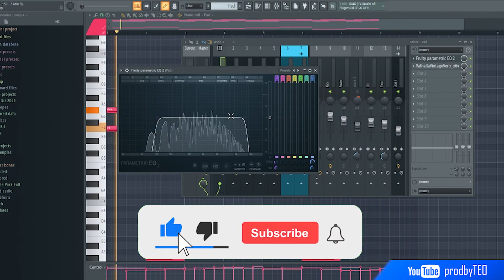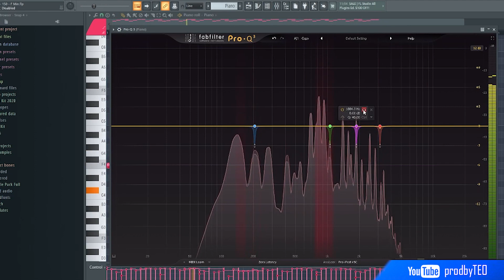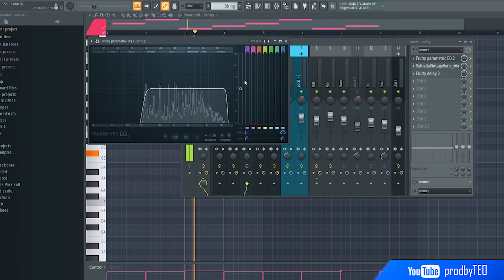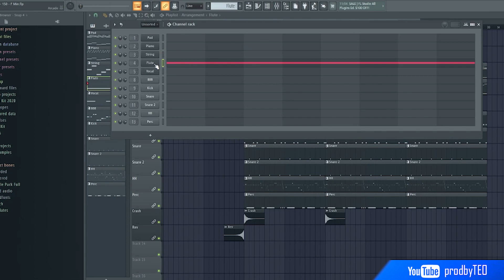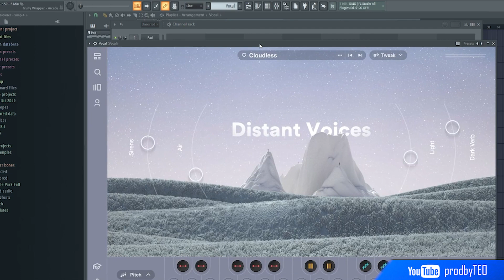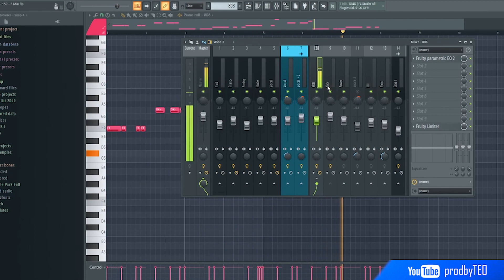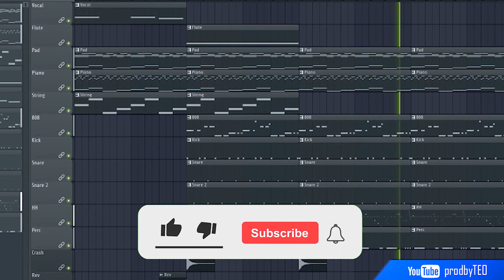How To Make DARK Beats For Lil Durk | FL Studio